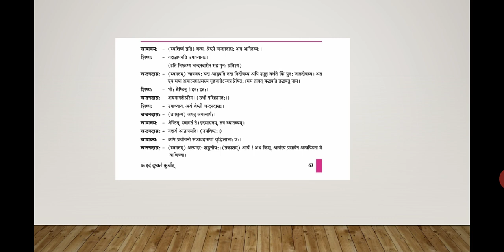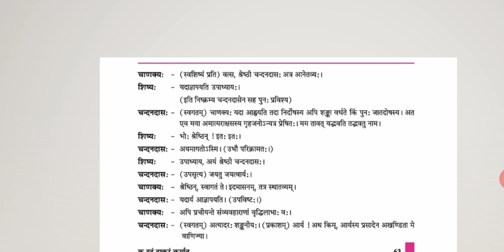धोरण :10 संस्कृत पाठः १૪ भाग १(अनुवाद , समजूति)मालानायक